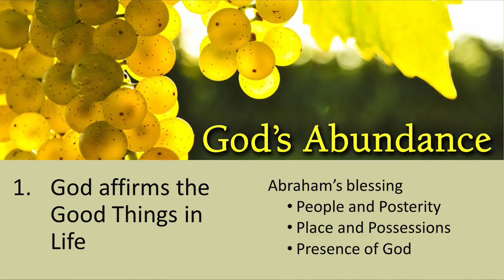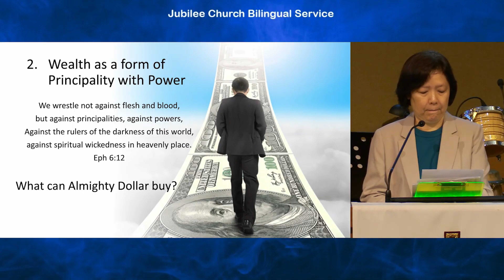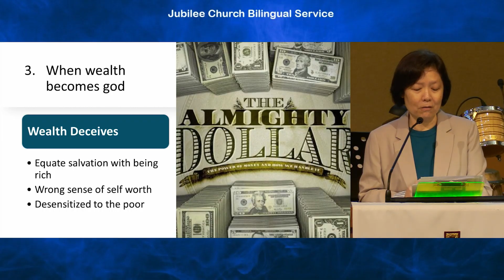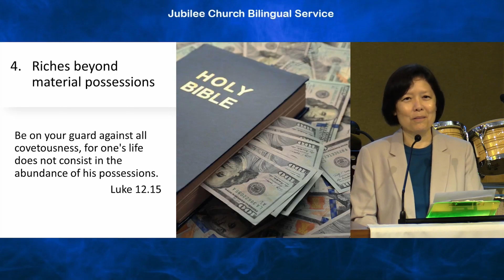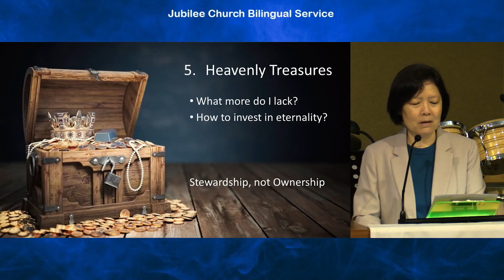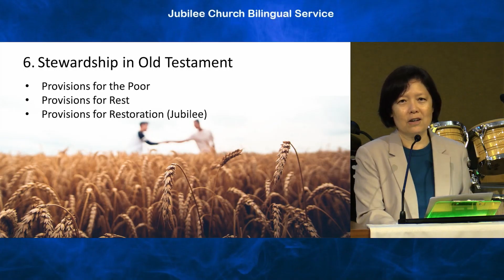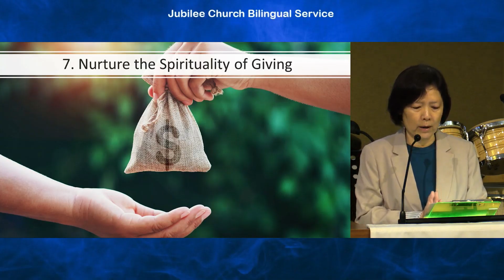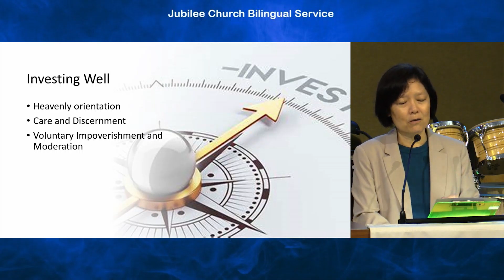On Wealth: God's Abundance | Jubilee Church Bilingual Service 21 April